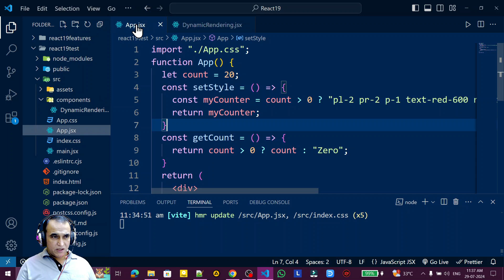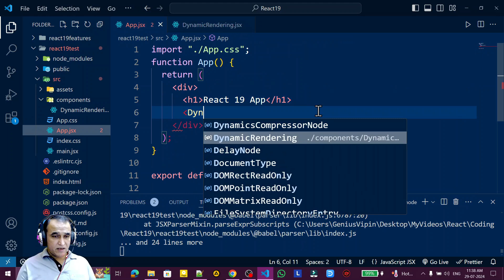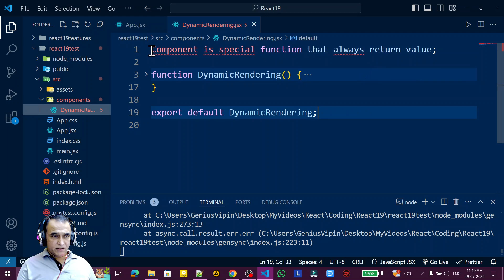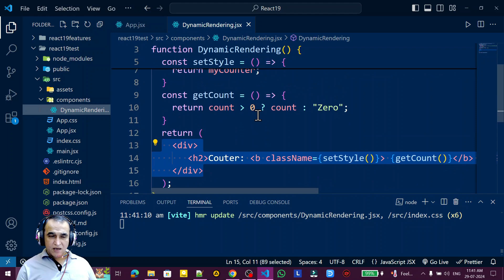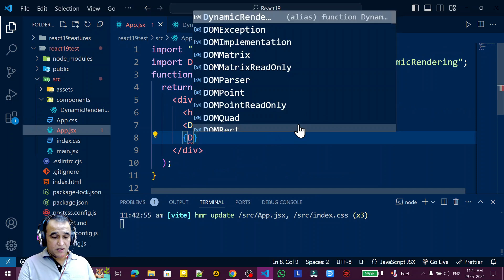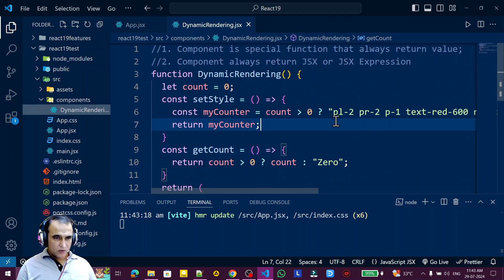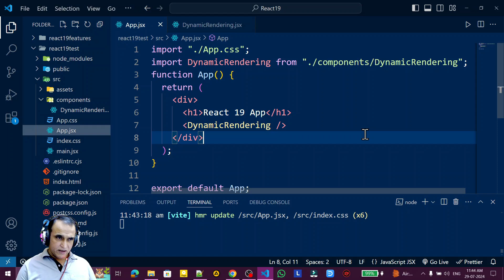Components in React 19 Hindi -12 | Dr. Vipin Classes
What's New in React 19 Hindi
Tutorials for React 19 Hindi | Dr Vipin Classes

Role of Components in React 19 in Hindi

24